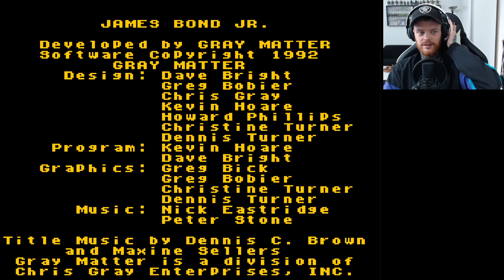Der Junior muss ran! JAMES BOND JR. (SNES) | Cont1nue Challenge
James Bond kennt wohl jeder, der bekannteste Agent überhaupt.
Anfang der 90er kam ein Cartoon, der von James Bond Jr handelte. Obwohl ich nie was damit anfangen konnte, wusste ich von der Existenz. Immerhin gab es über 60 Folgen. Kein Wunder also, dass es zu dieser Zeit dann auch ein Videospiel mit dem Nachwuchs-Helden gab. Das guck ich mir jetzt mal an.